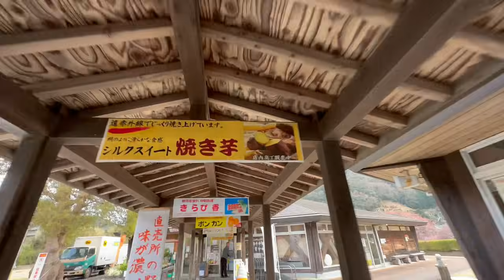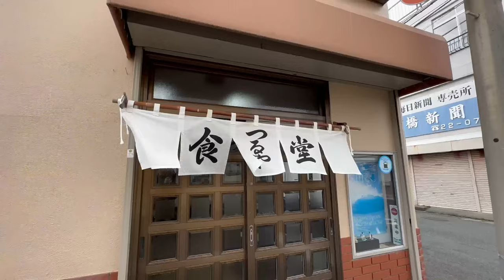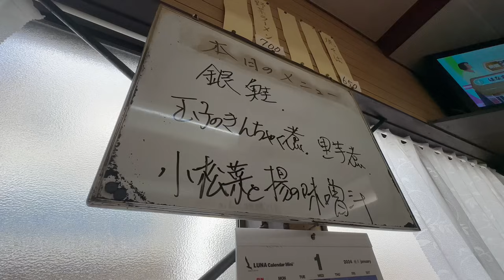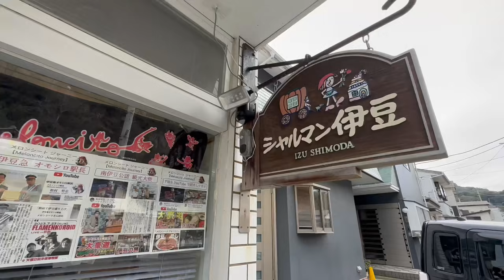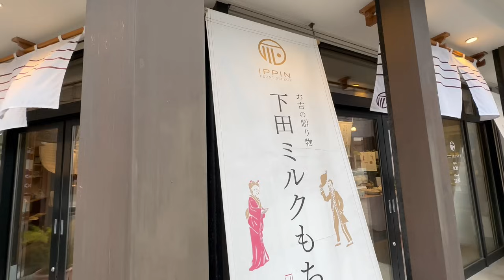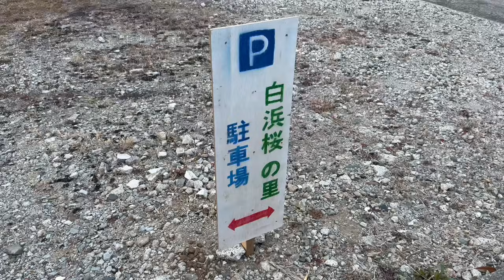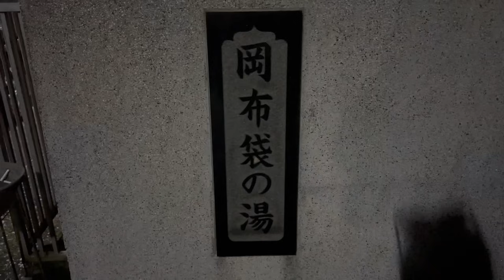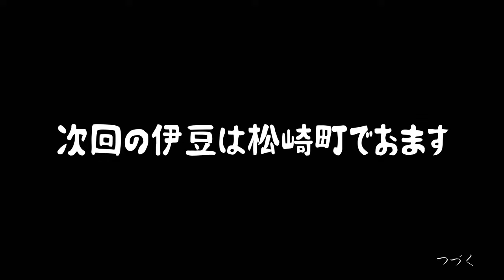52歳おっさん伊豆旅行！㊗️南伊豆町役場から始まる下田伊東温泉の旅『飯テロ』Travel Japan Izu Shizuoka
今回は南伊豆町役場から攻めます！

◆stand.fmというラジオとnoteを始めました。

アプリをDLして是非登録よろしくお願いします！

【SNS情報】